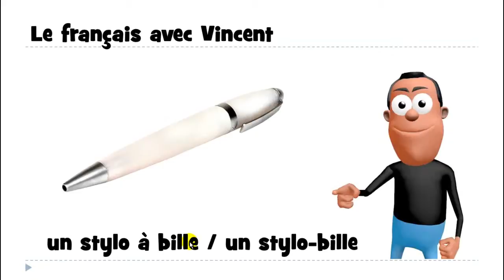Õpi prantsuse keelt # 1 mot # un stylo à bille